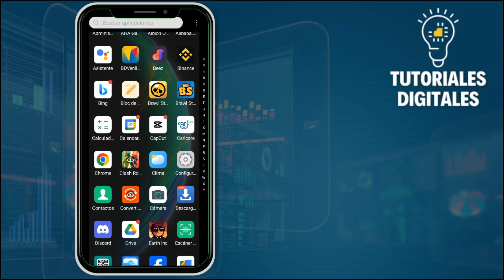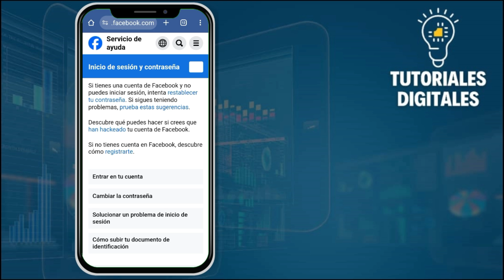Tu Cuenta Ha Sido Bloqueada Facebook (SOLUCIÓN)